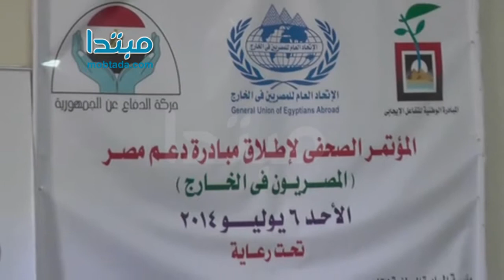الجبالى تدعوا المصريين بالخارج لإنقاذ مصر من الأزمة الاقتصادية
طالبت المستشارة تهاني الجبالى، نائب رئيس المحكمة الدستورية الأسبق، القوى السياسية بالاتحاد لدعم وإنقاذ مصر في المرحلة الراهنة، من خلال الحوار الحقيقي بين القوة الاجتماعية الحقيقية صاحبة المصلحة في تحقيق تنمية الوطن.